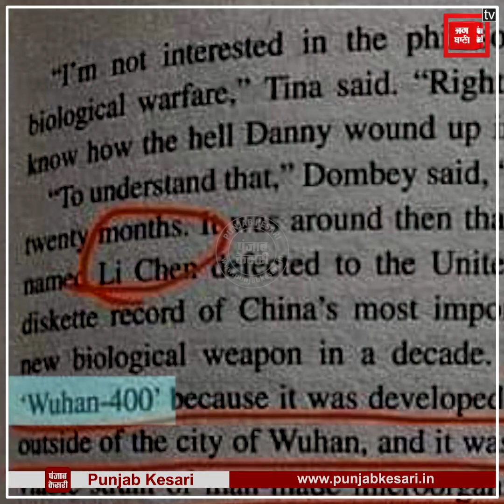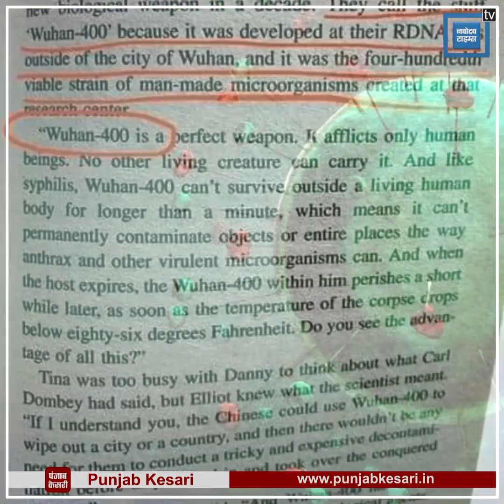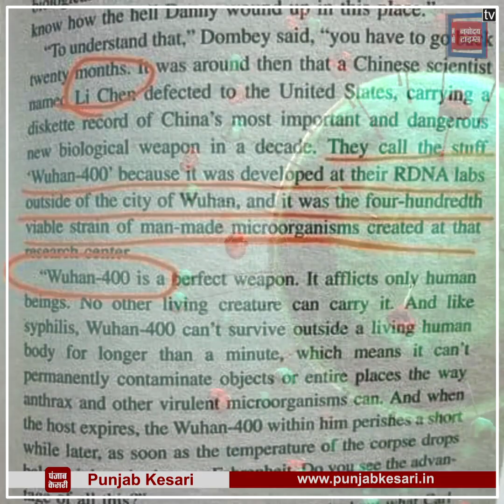40 साल पहले की बेस्टसेलर किताब में हो चुकी है कोरोनावायरस की भविष्यवाणी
40 साल पहले की बेस्टसेलर किताब में हो चुकी है कोरोनावायरस की भविष्यवाणी